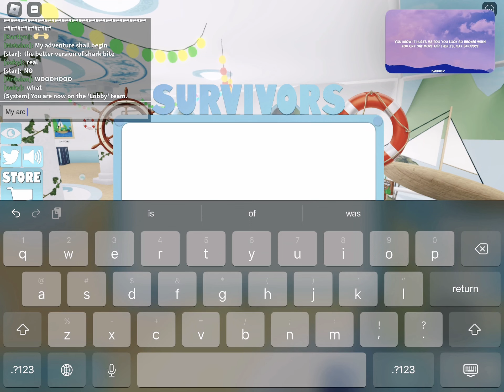The sailing days